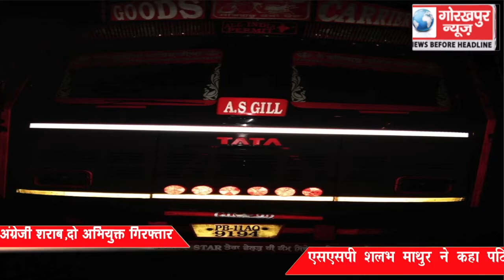सहजनवा पुलिस ने पकड़ा 20 लाख का अवैध अंग्रेजी शराब, एसएसपी ने कहा पटियाला से हल्दिया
सहजनवा पुलिस ने पकड़ा 20 लाख का अवैध अंग्रेजी शराब, एसएसपी ने कहा पटियाला से हल्दिया ले जा रहे थे बेचने शराब दो अभियुक्त गिरफ्तार